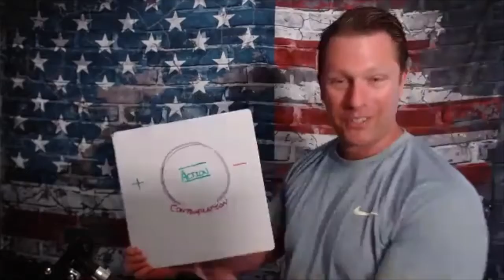You Winning Life Podcast hosted by Jason Wasser, LMFT with guest Dana Cavalea: Habits of a Champion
Coach Dana Cavalea is the former Director of Strength & Conditioning and Performance for the New York Yankees.

He led the team to a World Championship in 2009. That same year he was awarded the Nolan Ryan Award given to the top Strength & Performance Coach in Major League Baseball as voted by his peers.
Coach is also the author of his new book, Habits of a Champion, Nobody Becomes a Champion By Accident.
In addition to his on-field coaching, he works as a performance coach and consultant to Companies, Organizations, and some of America's Top CEOs, Executives, and Wall Street Fund Managers & Traders- helping them to optimize performance, productivity, and sales.